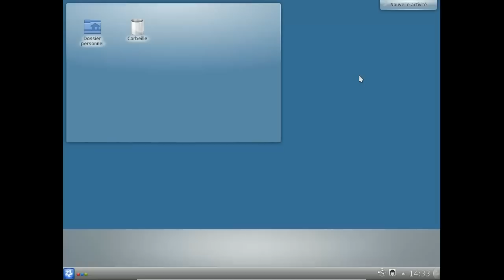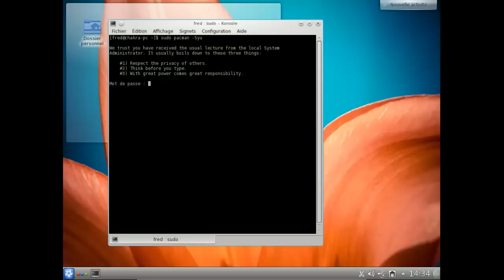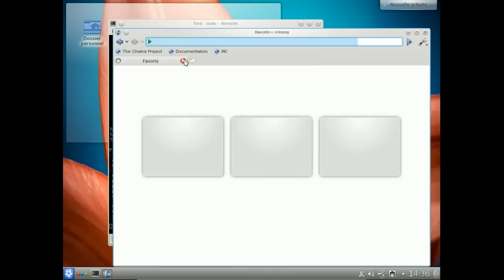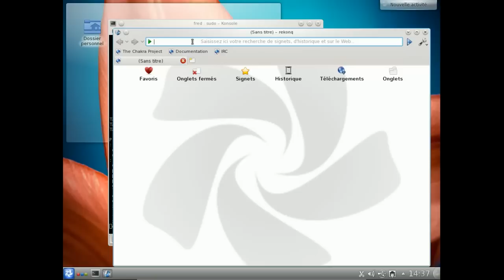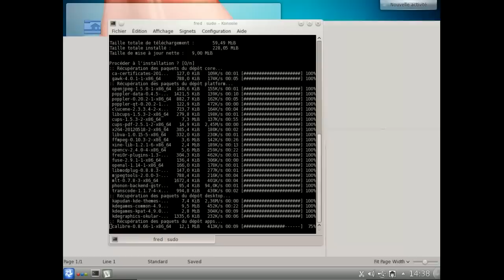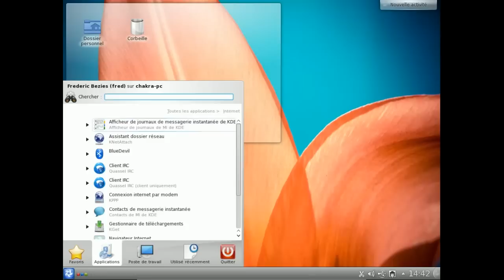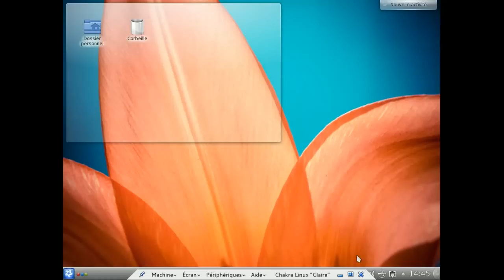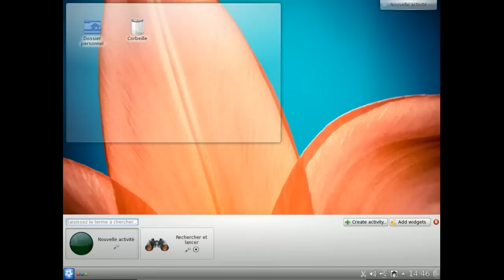Chakra Linux 2012.08 "Claire"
Chakra Linux 2012.08 "Claire" dans une machine VirtualBox.